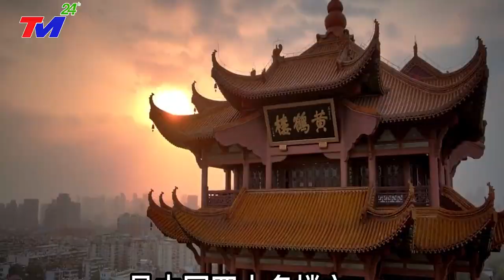KHẨN CẤP 8/7 - VỠ ĐẬP TAM HIỆP - SIÊU LŨ QUÉT LỚN NHẤT LỊCH SỬ TQ ĐỔ VỀ SÔNG DƯƠNG TỬ CHÔN VÙI ĐTH